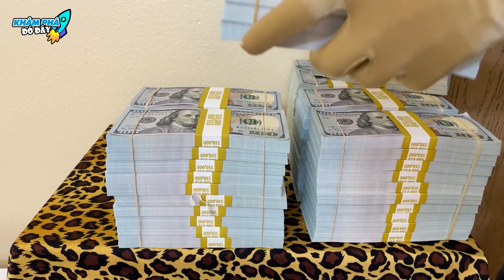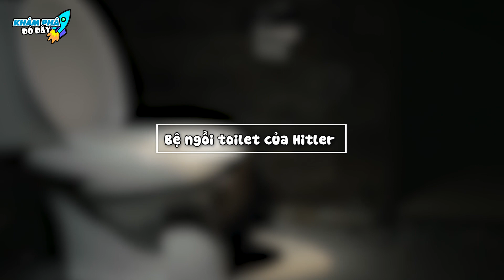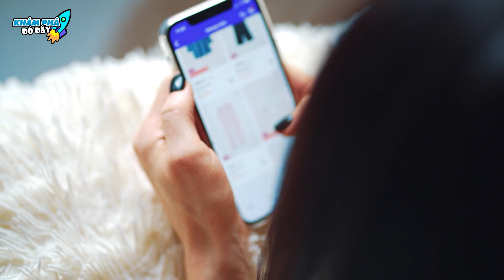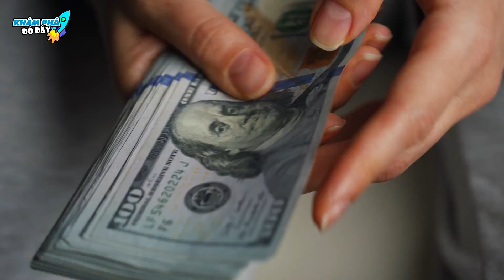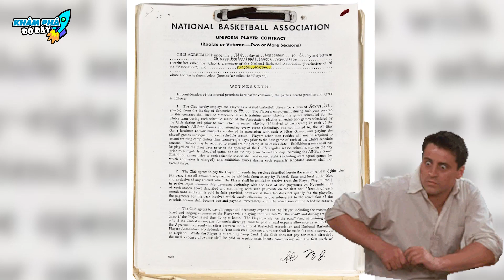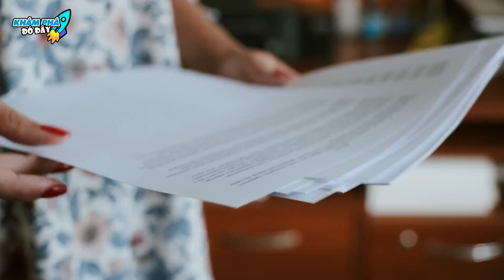✈️ 10 Vật Dụng Đấu Giá "Điên Rồ" Nhất Của Các Sao...Đại Gia Buôn Đồ Cổ Cũng Phải NGỠ NGÀNG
Chào mừng các bạn đã đến với kênh Khám Phá Đó Đây trong video: ✈️ 10 Vật Dụng Đấu Giá "Điên Rồ" Nhất Của Các Sao...Đại Gia Buôn Đồ Cổ Cũng Phải NGỠ NGÀNG

Mời anh em vô đây xem nhiều video hay lắm luôn:
2- DÀNH CHO ANH EM YÊU THÍCH NHỮNG THỨ BÍ ẨN KHẮP THẾ GIỚI
4 - DÀNH CHO ANH EM YÊU THÍCH THẾ GIỚI ĐỘNG VẬT